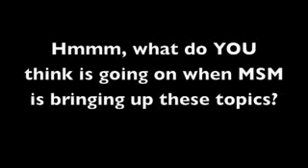Glenn Beck confirms FEMA CAMPS then changes his mind !!